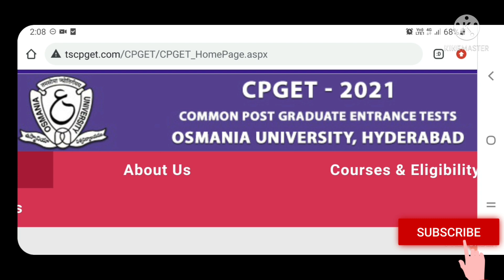TS CPGET 2021 rescheduled exam dates||New exam dates||Postponed exams.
TS CPGET 2021 rescheduled exam dates.